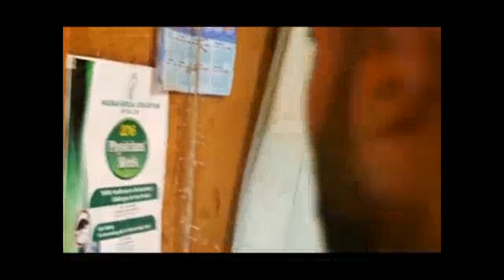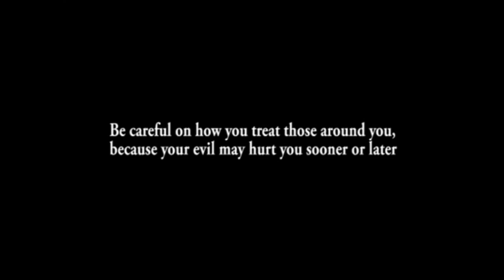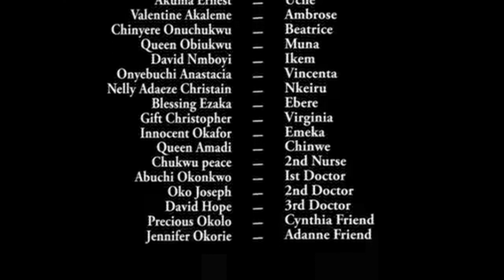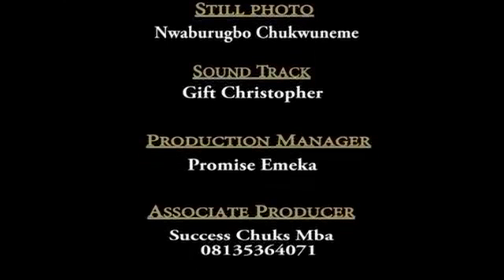The Lions Daughter 3| Regina Daniels African Epic Classic Movie | Full Nigerian Movies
This Nigerian movie tells the story of A Man's Inability To Satisfy His Wife's Unquenchable Desire Sexually, which Incidentally Opens Up A Lot Of Marital Crisis Between Him And His Wife.He Suddenly Takes Another Wife. Now The Life Of His Second Wife Unfortunately Is Made To Face Great Pain And Trauma Caused By The Aggrieved First Wife And Her Family Who Have Employed Different Forms Of Attack To Her Fight

CASTS Regina Daniels, Nkechi Nweje, Uju Okoli

MOVIE: The Lions Daughter